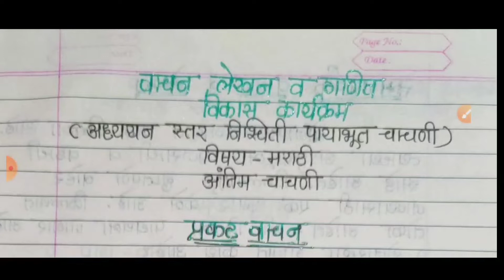अंतिम अध्ययनस्तर चाचणी भाषा-गणित/Adhayan star antim chachani/final test/शाळा